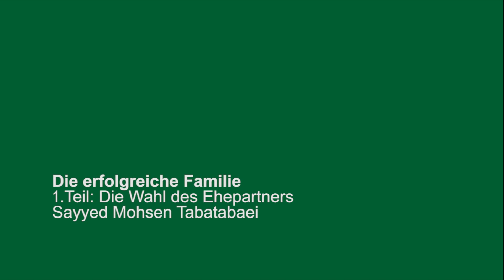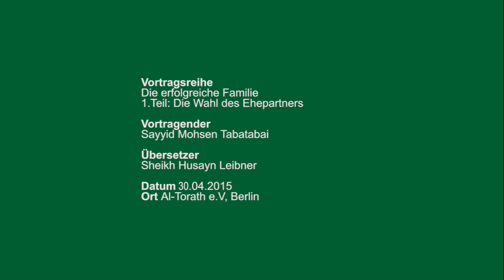[1.Teil] Die erfolgreiche Familie - Die Wahl des Ehepartners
VORTRAGSREIHE
Die erfolgreiche Familie
1.Teil: Die Wahl des Ehepartners
VORTRAGENDER
Sayyid Mohsen Tabatabai
ÜBERSETZER
Maximilian Vogt
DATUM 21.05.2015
ORT Al-Torath e.V, Berlin